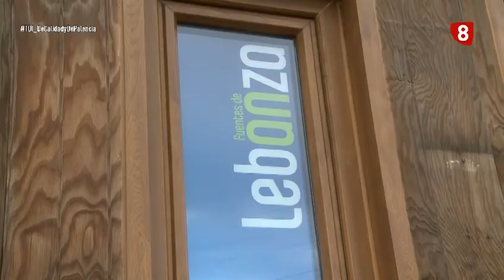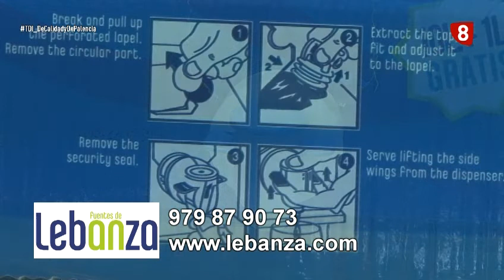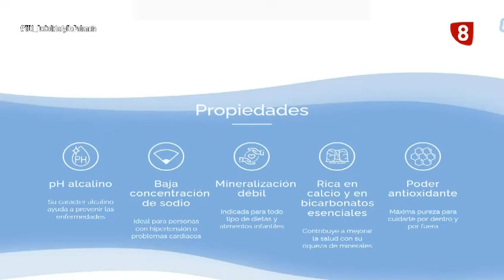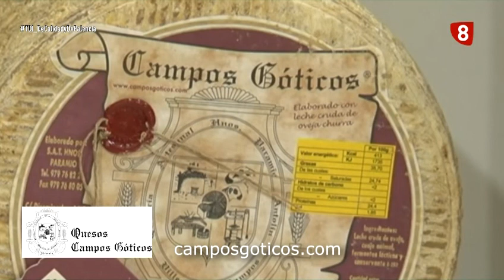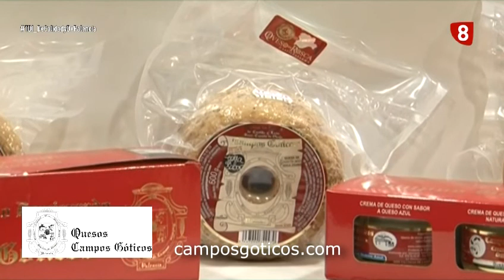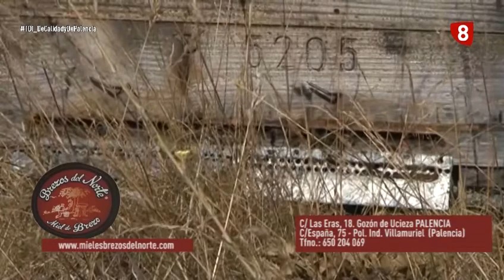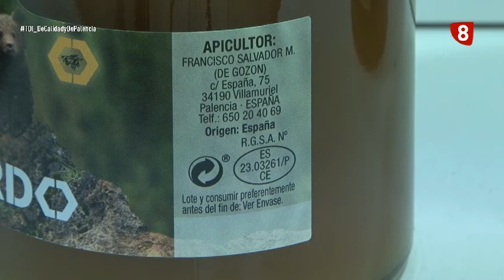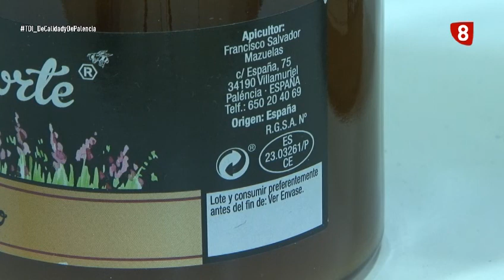'Te damos ideas' De Calidad y De Palencia (2-10-2020)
Esta semana en TeDamosIdeas hemos hablado de productos de nuestra tierra. Agua Mineral Natural Fuentes de Lebanza Quesos Campos Góticos y Mieles Brezos del Norte.